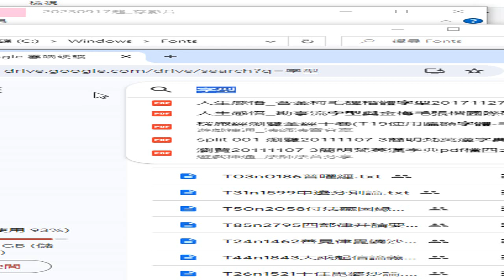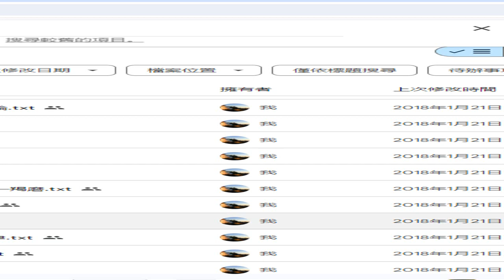錄製 2024 01 21 中文字型 研究 15 07 07 571